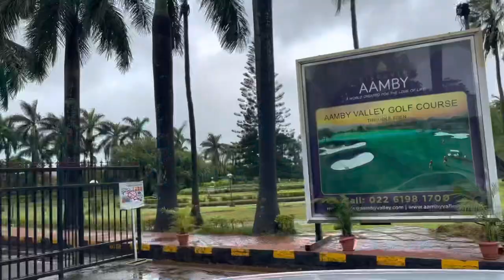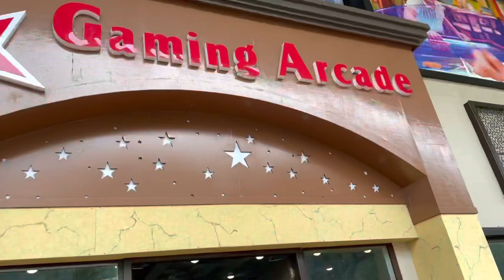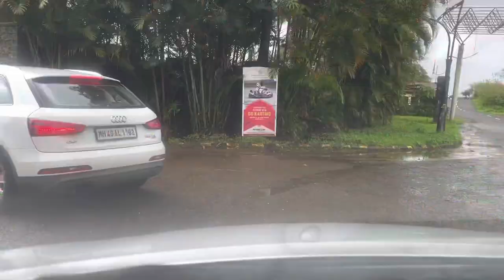Aamby Valley City | Kavita Vibhandik | Aussie Chalet | Lonavala | Sahara